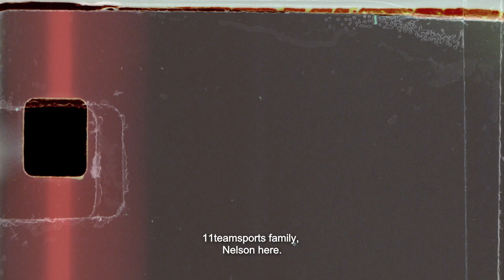11ts Insights x Virgil Van Dijk | Tiempo 9 'Motivation Pack’ | Interview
We met Mister Tiempo himself in Faro and talked about his playing style, idols, and thoughts about Nike’s latest football innovation: the Tiempo 9.
The fastest Legend ever is tuned for an incredible touch and provides nonstop comfort.